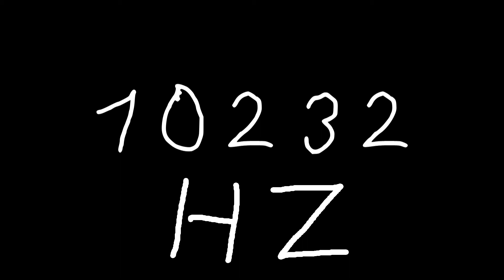10232 hz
Just sound.

chords
sounds
noise
tone
noises
tones
audio
wave
waves
sin
sine
sinus
sinoid
heart
heartbeat
resonancy